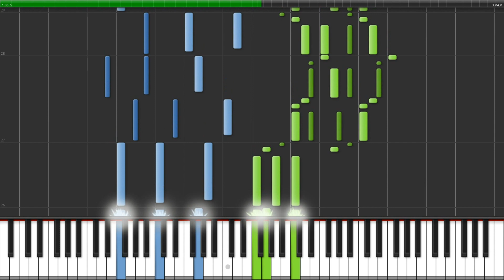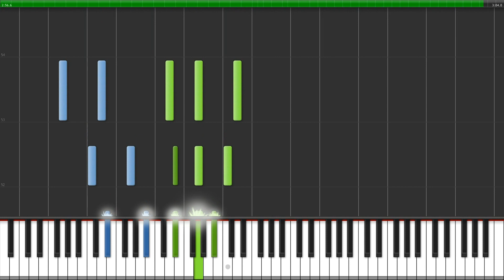Pirates of the Caribbean - Underwater March [100%]